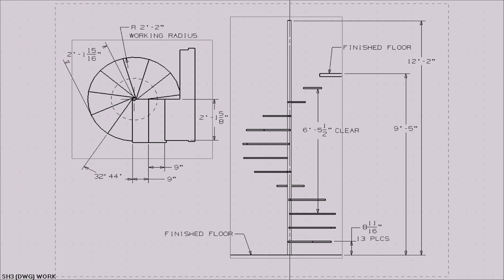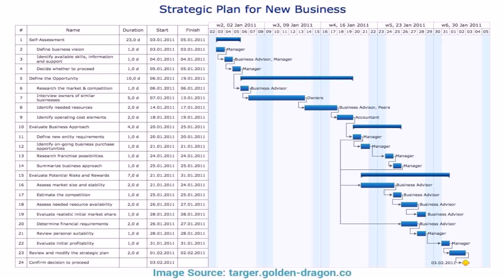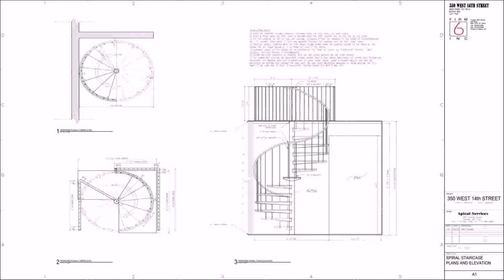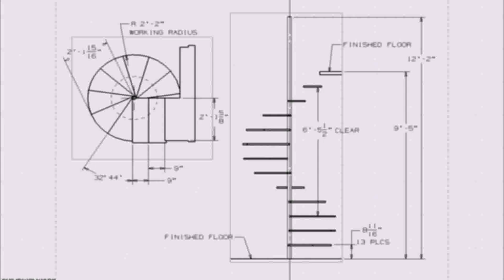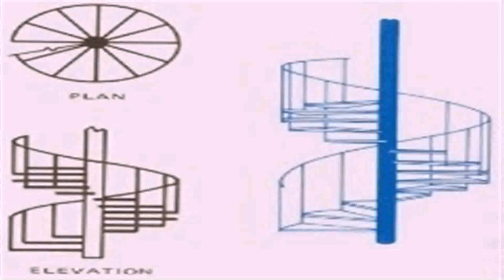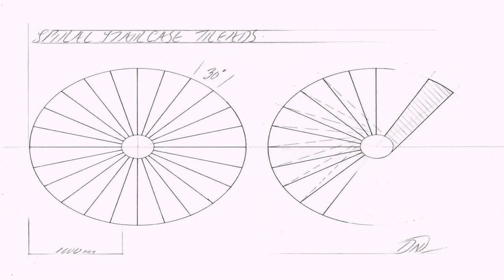Floor Plans With Spiral Stairs - Gif Maker DaddyGif.com (see description)